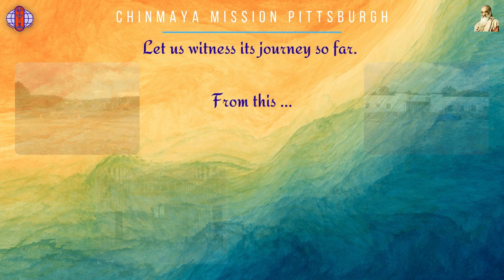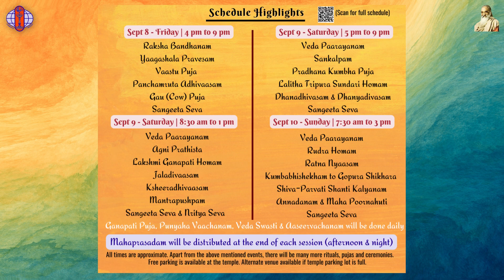Amarnath Kumbhabhishekam Video Invitation - 2